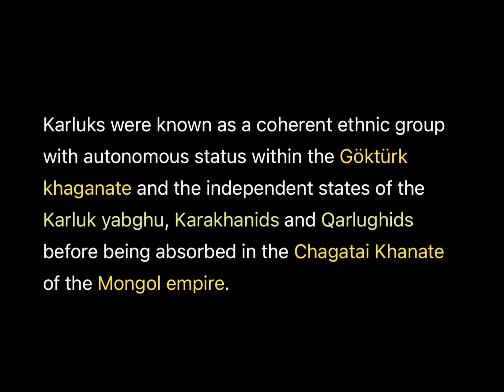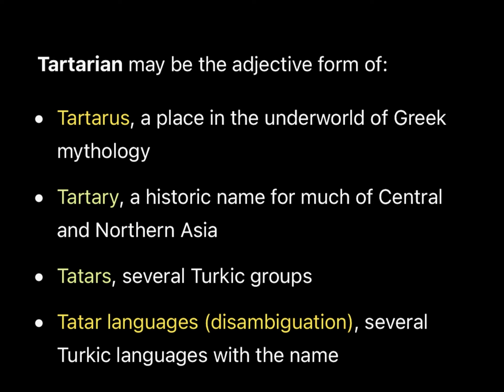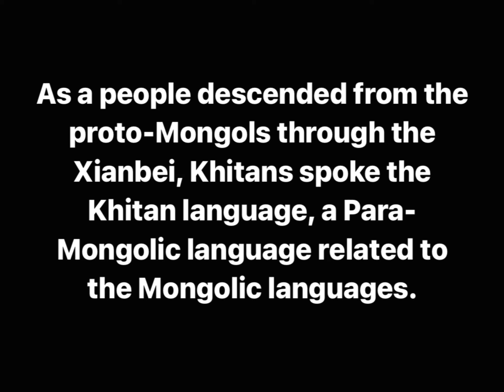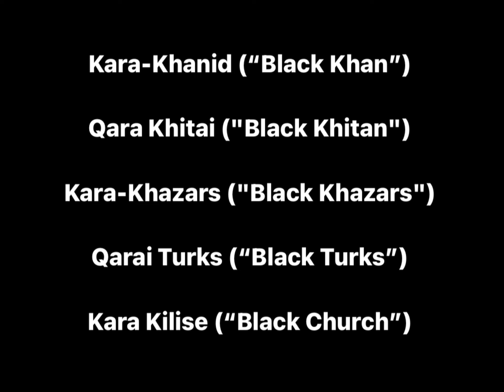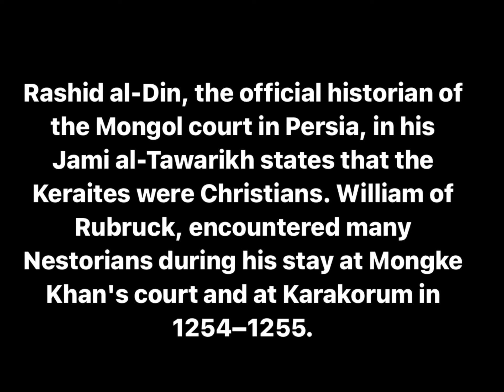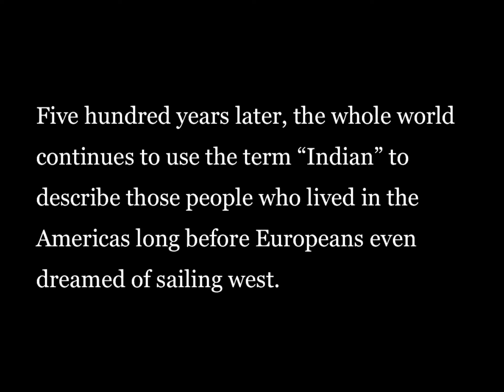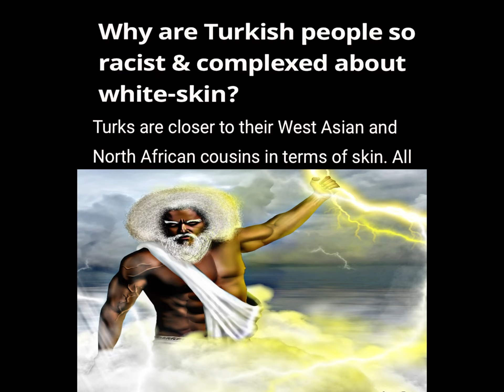The Black Khan Prester John, Tartarian Indian kingdom in America?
NORTH AMERICAN NEGRO NATION

So called FBA (Foundational Black Americans) meaning ABORIGINAL, INDIGENOUS and FOUNDATIONAL NEGROS.

An Italian explorer, Giovanni da Verrazzano, wrote a description in 1524 of the "Carolina
Indians" he encountered. He wrote, "The complexion of the Carolina Indians is black, not much different from that of the Ethiopians.

In 17th-century colonial America, the term Negro had been also, according to one historian, used to describe Native Americans.

The Ancient Romans had two words for black: ater was a flat, dull black, while niger was a brilliant, saturated black. Ater has vanished from the vocabulary, but niger was the source of the country name Nigeria and the English word Negro.

The word "Shine" was a term for a Black person (Negro). The word black comes from Old English blæc meaning to shine.